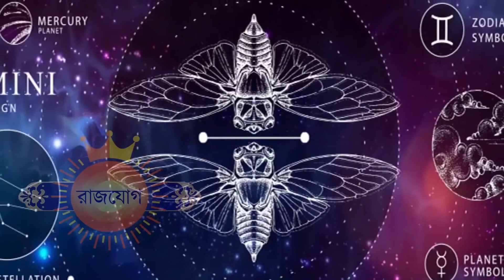১২ই ফেব্রুয়ারী ২০২২ -মিথুন রাশি আজকের রাশিফল -Mithun Rashi 12th February 2022 Ajker Rashifal -Gemini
১২ই ফেব্রুয়ারী ২০২২ -মিথুন রাশি আজকের রাশিফল -Mithun Rashi 12th February 2022 Ajker Rashifal -Gemini